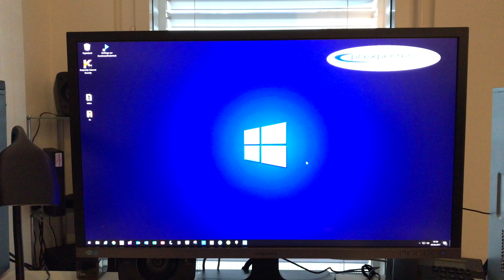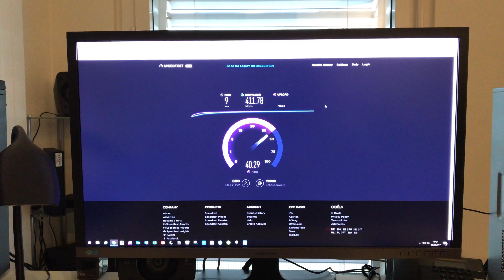Internet Speed Test Switzerland